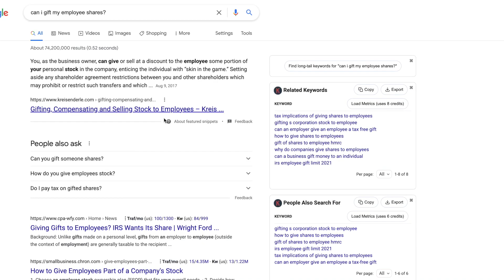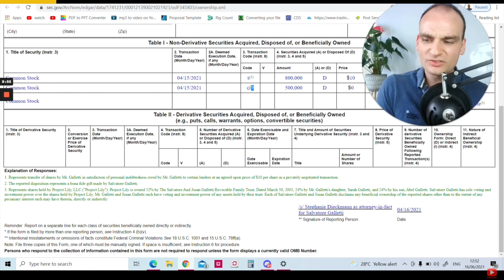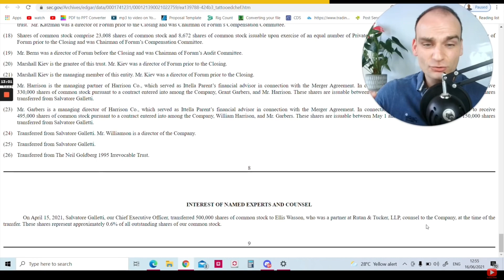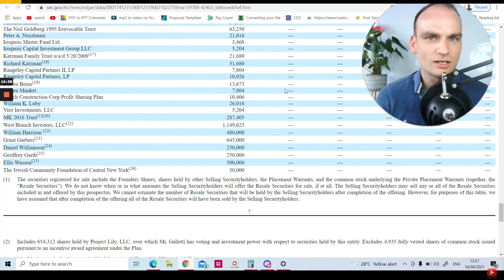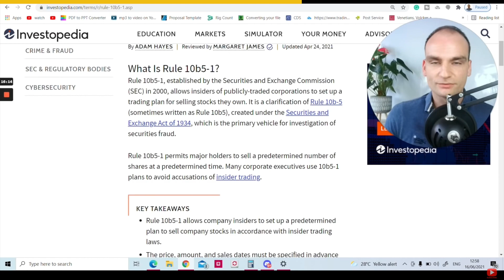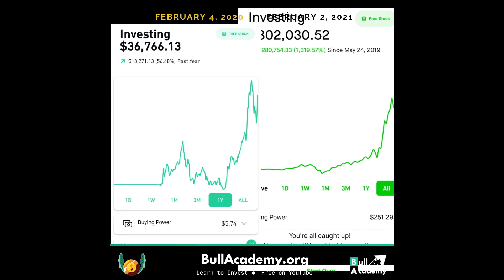Is Tattooed Chef $TTCF a Fraud? Response to The Popular Investor Claims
In this video, Lincoln responds to claims made by "The Popular Investor" about potential fraud and misdoings at Tattooed Chef Inc. [💡NOTE: Skip 10:22 to 10:33 because the audio got cut. I was just summarizing what I said the moments immediately proceeding that section.]

"What’s going on with TTCF?
Tattooed Chef, Inc. (TTCF) stock was down 9.83% after the plant-based food company disclosed that Charles F. Cargile, its chief financial officer, had resigned effective April 15. Shares were trading at $16.87 on Monday afternoon.

What’s next for Tattooed Chef?
Tattooed Chef stated in a Securities and Exchange Commission Form 8-K filing that Cargile’s sudden resignation on April 15 was amicable.

As part of his separation agreement, the company vested 10,000 shares of stock as Cargile wages would be paid through April 30. He has 300,00 shares of restricted TTCF stock that was not vested.

On the same day Cargile resigned, Tattooed Chef appointed Stephanie Dieckmann, 42, to replace him as CFO. She served as a chief operating officer and secretary at the company and has over 12 years of food industry experience overseeing financials."

"You, as the business owner, can give or sell at a discount to the employee some portion of your personal stock in the company, enticing the individual with “skin in the game.”  Setting aside any shareholder agreement restrictions between you and other shareholders which may prohibit or restrict such transfers and which should be considered and cleared, this sounds like a perfectly straightforward transaction.  There are, however, tax matters to consider." - Kreis Enderle Law Firm

⏳  Timestamps
Intro 0:00
10:22 [SKIP THIS PORTION - AUDIO OUT]
10:33 [AUDIO FIXED]
10:34 Consolidation of CFO and COO Role